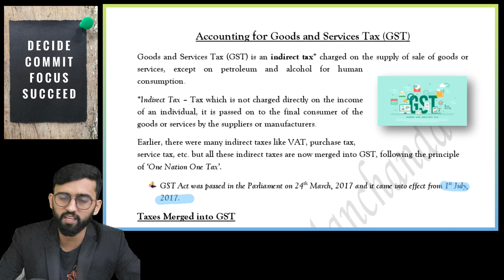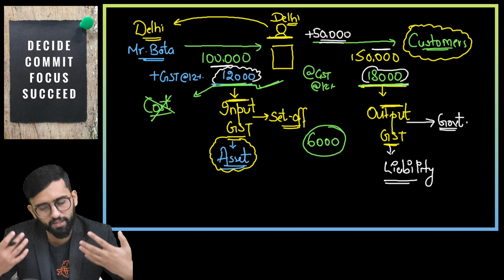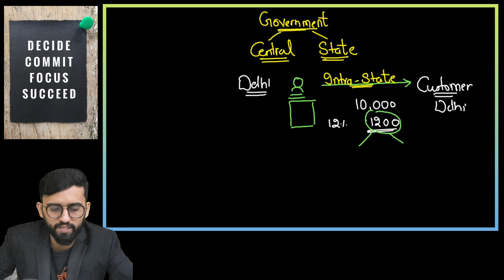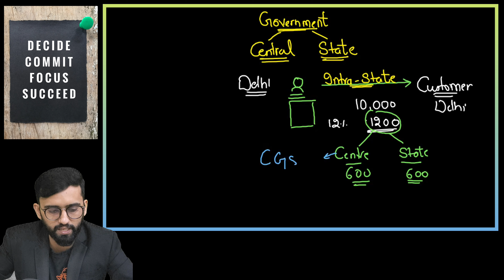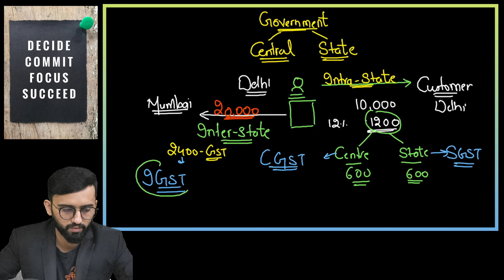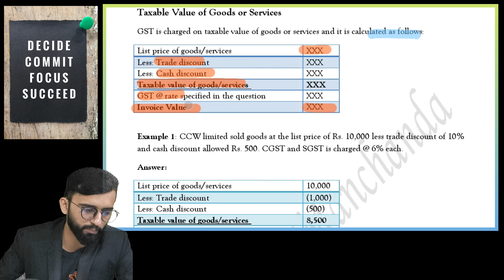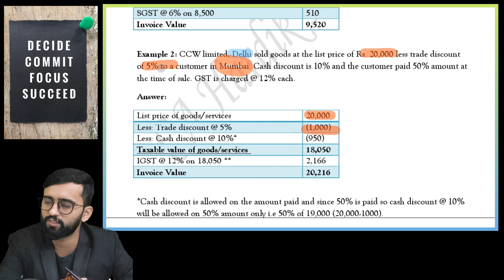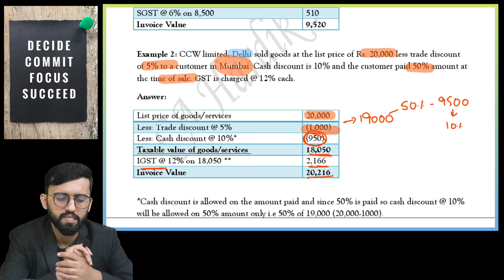Accounting for Goods and Services Tax || Chapter 12 Class 11 || GST || Term-1 Class 11